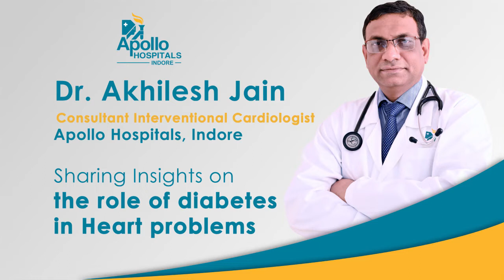The role of diabetes in Heart problems | Dr. Akhilesh Jain